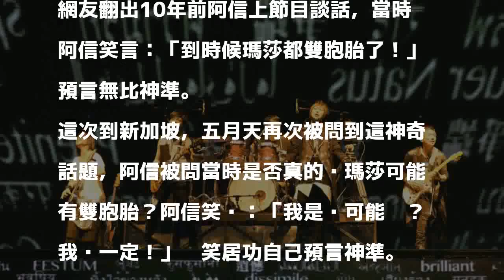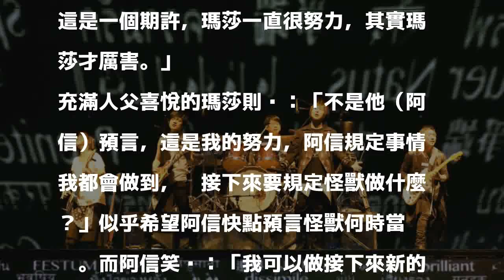新手爸瑪莎聊龍鳳胎 竟和阿信的規定有關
〔記者陳慧玲／台北報導〕五月天「人生無限公司」巡演，昨晚在新加坡國家體育館吸引4萬粉絲朝聖，在當地媒體訪問中，大家也重提10年前阿信神預言瑪莎會有雙胞胎這件事，瑪莎給了驚人答案，原來喜獲龍鳳胎，竟然真和阿信有關。

發表評論評論如下。